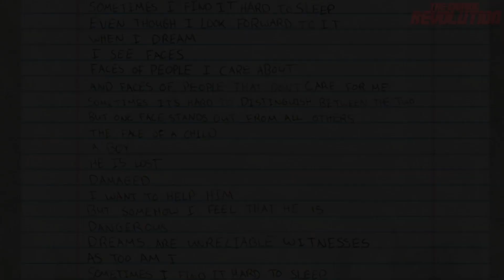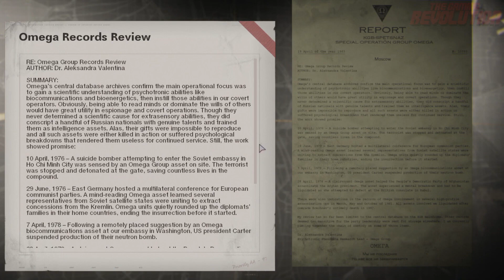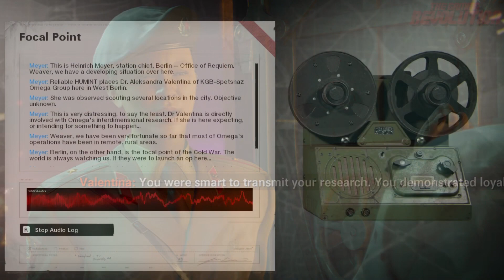Eddie Richtofen DIED in Cold War Zombies? Sam & Weaver Fallout! Black Ops Cold War Zombies Storyline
Today, we are discussing Eddie Richtofen returning in Black Ops Cold War Zombies and how it is unlikely that he died like a lot of the community has been thinking. We also discuss how Weaver and Samantha Maxis are beginning to fallout over her suspected involvement in the undead outbreak at Outpost 25/Firebase Z, ENJOY! :D

Timestamps:
0:00 Eddie returning in Cold War Zombies
1:15 Eddie Richtofen Died?
5:09 Sam fallout with Weaver
8:21 Sam caused Firebase Z Outbreak!
11:40 Where is Eddie?
12:35 Rapping